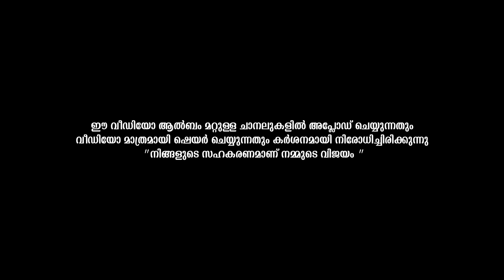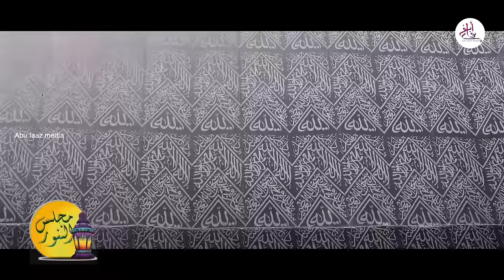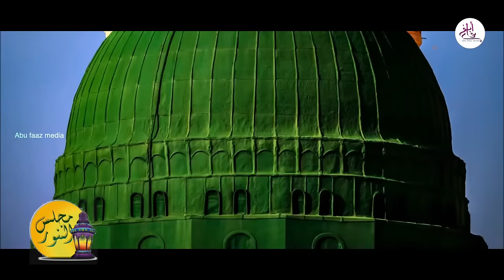അബ്ദുള്ള ഫാദിൽ പാടിയ മജ്ലിസുന്നൂർ/Mjlisunnoor/Abdullah Fadil Moodal /Abu Faaz Media/Sabir Moodal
ഈ വീഡിയോ ഡൗൺലോഡ് ചെയ്തു മറ്റു യൂട്യൂബ് ചാനലുകളിലോ ഫെയ്സ്ബുക്കിലോ അപ്‌ലോഡ് ചെയ്യാൻ പാടുള്ളതല്ല, (Abu Faaz Media )

📄Song  :Mjlisunnoor
💰Producer : Sabir Moodal
🎤Singers : Abdullah Fadil Moodal, Abdullah Ayan, Abdullah Ayman, Abdullah Yamin, Muhammed Nazal
🎬Direction  : Abubakkar Atihippatta
🎹Co-Ordination : Sharafudeen Faisy
📀Markating : Abu Faaz Media
✂ DOP & Cut : Mufazil Panakkad
📽Camera : Ashif Amariyil
    Saeciala  Thanks :Fathahul Fathah
Audio Mixing :Shibily Moonnakal, Gulam (yaron)